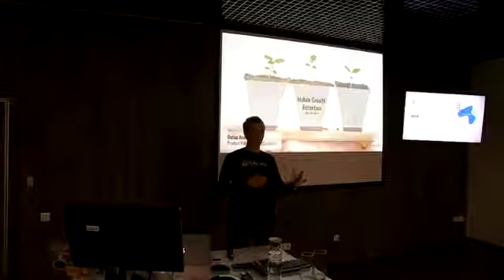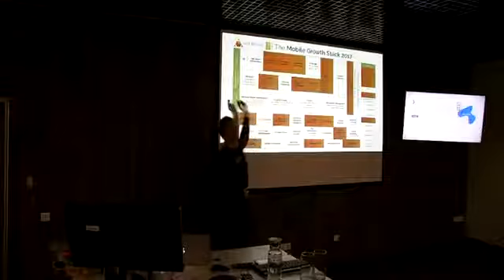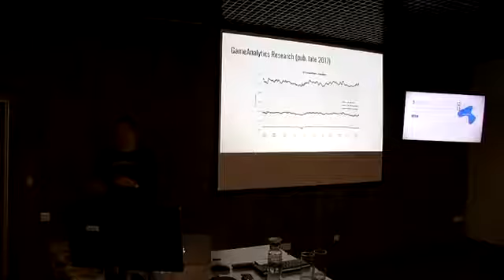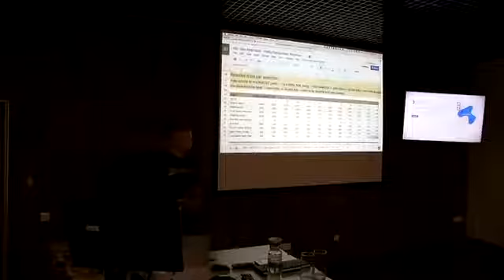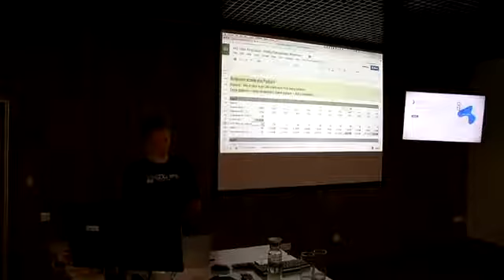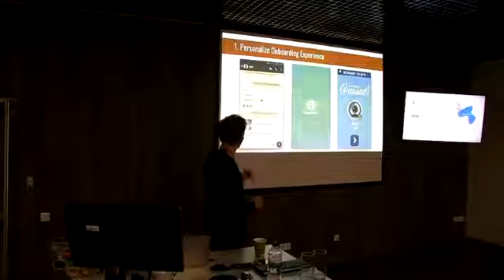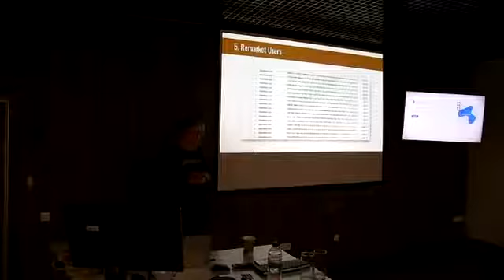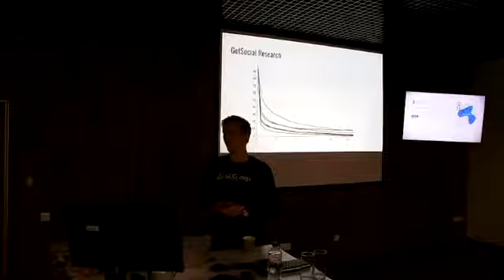Mobile Growth Stack: Retention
Video in Ukrainian.

Average mobile app loses more than 70% of its users in 3 days. Within 30 days over 90% of users are lost. Are you below or above the benchmark? What's your day 1/3/7/30 retention?

In this talk Ostap Andrusiv, PM at GetSocial.im, focuses on retention metric, why you should track it and how can you track it. We'll see how retention influences acquisition, monetization, and lifetime value (LTV) through a series of industry-backed examples. At the end, we'll have a look at some of the techniques which app developers use to boost retention and engagement.